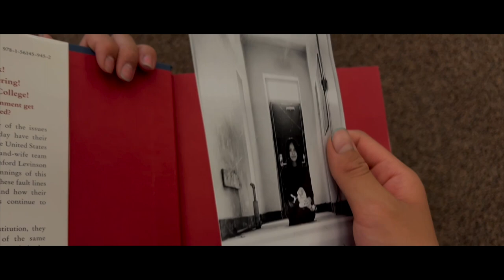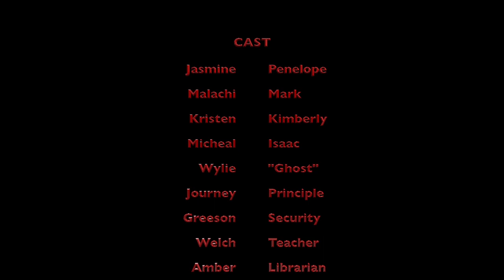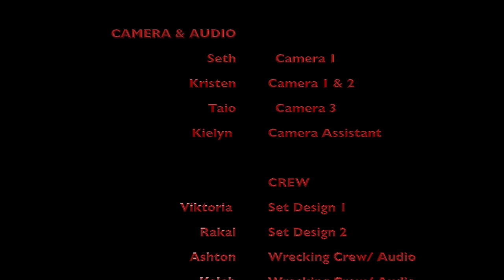Soul Trap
Here is a Scary Short Movie our Summer School Film Making Class made.

Official Tuba City Boarding School Youtube Site